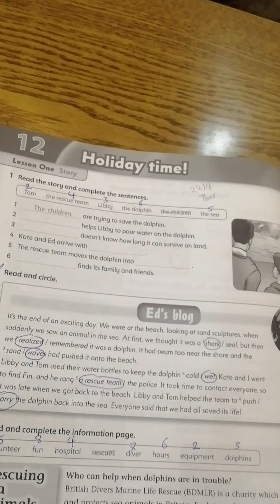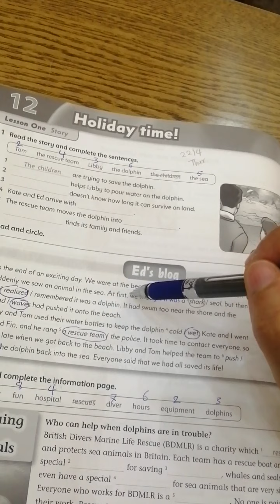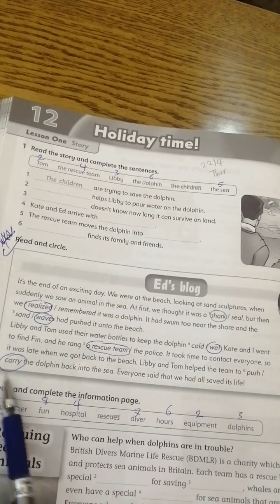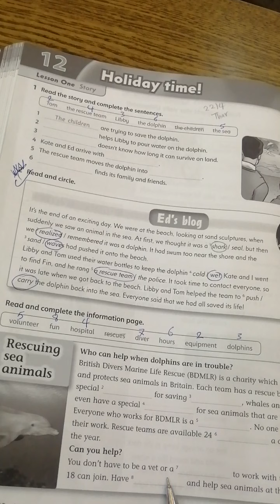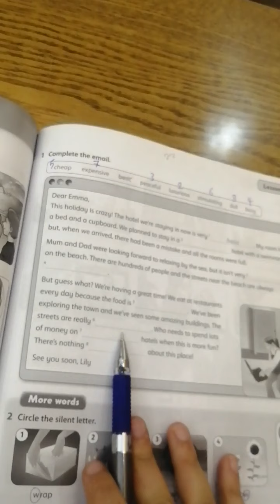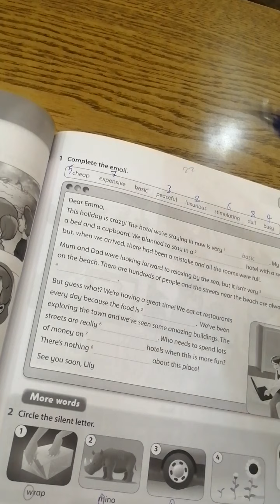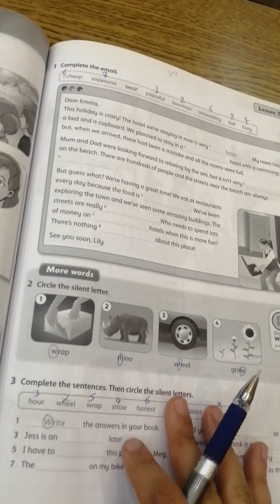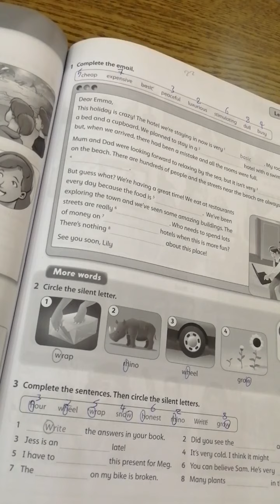Sixth grade work book T. Raghad Alhanandeh